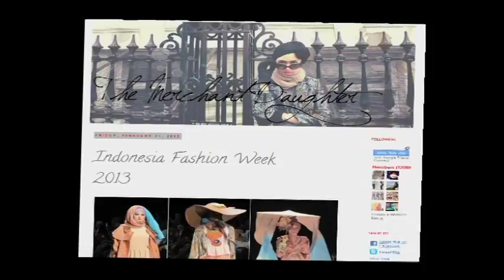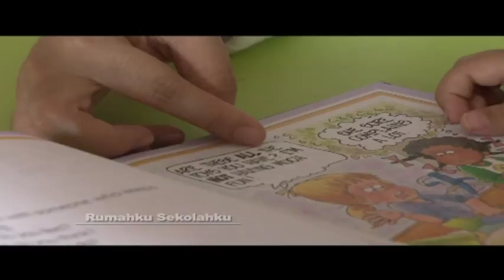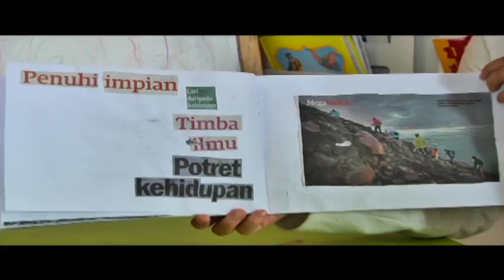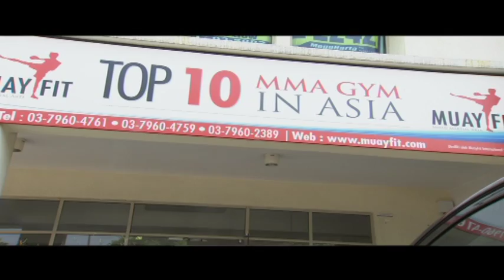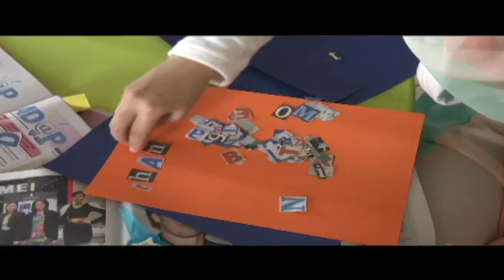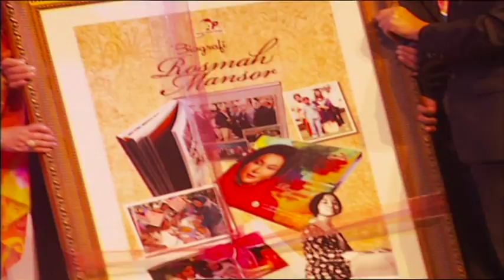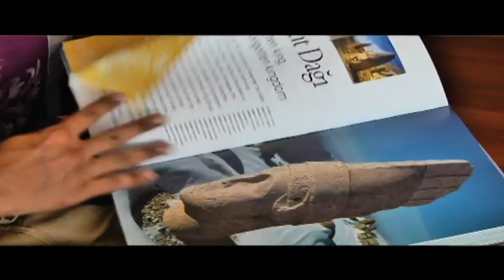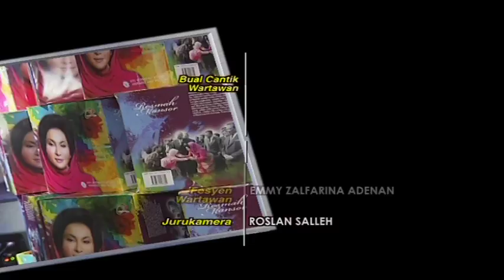Nona (2013) | Episod 13